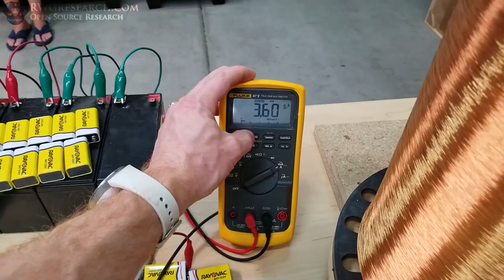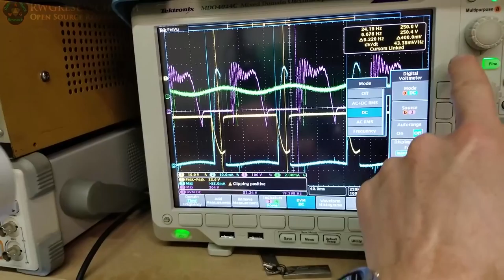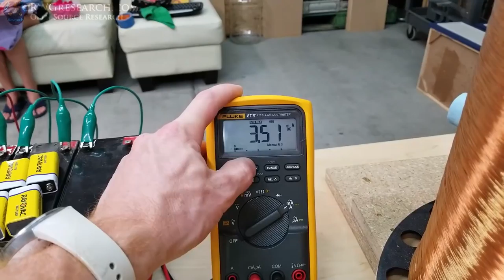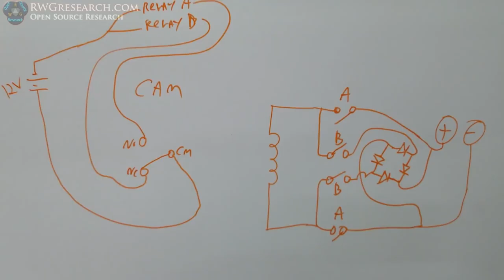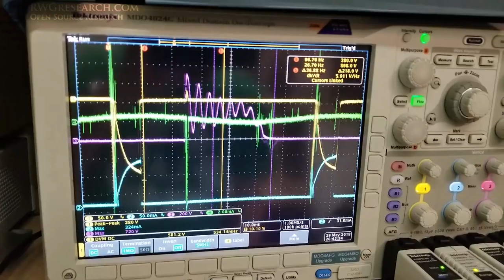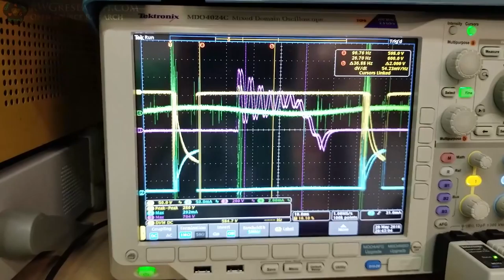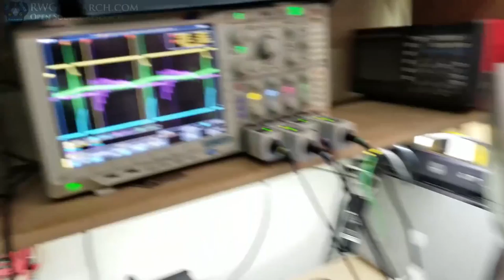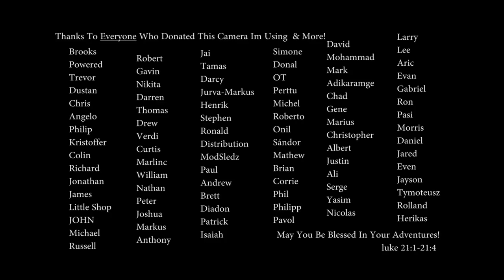JWN Project Part 18: Testing A Different Coil...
In this video I was testing some ideas and thought i should film it. I need to balance my magnet better. it seems it may have got even more off balance. The coil was a random coil of wire I had. I think its 23AWG PVC coated stranded wire. 1000 feet x 20 wires. all in series. that's still a lot of wire...  I was also inducing current in the same direction as the applied. That's why it was using so little current with 330 Ohms. more testing to do.

Don't forget,  EMF + CEMF = Newton's Third Law. EMF - CEMF =  BROKE...

If you'd like to contribute financially, you can do so using the fallowing links.

God Bless,

~Russ Gries

My Equipment:

for recording:

Gopro Hero 4 silver ( borrowed :) ) :

Panasonic HC-VX981K:

With VW-W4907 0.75X Wide Angle lens:

Nikon ME-W1 Bluetooth:

Azden SGM-990:

Asus GL551JM-DH71: